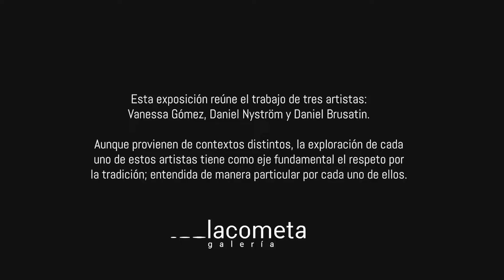«Tradiciones Sostenidas»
Vanessa Gómez, Daniel Brusatin y Daniel Nystrom, los tres artistas que integran la exposición «Tradiciones Sostenidas», hablan acerca de la importancia de la tradición en su cuerpo de trabajo.

¡Cuarta edición de ARTBO | Fin de Semana! podrá disfrutar de una programación especial y gratuita en más de 60 espacios artísticos de Bogotá y otras ciudades del país, charlas y talleres gratuitos que ofrece esta edición.